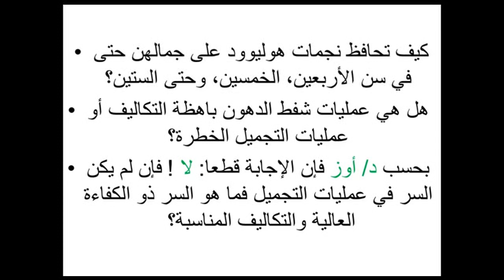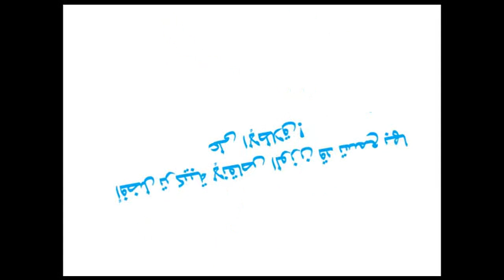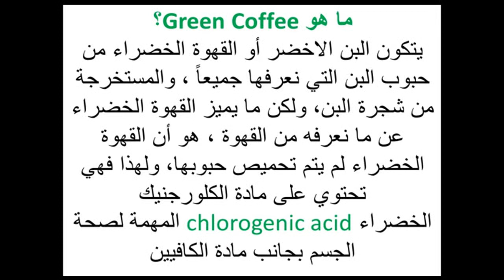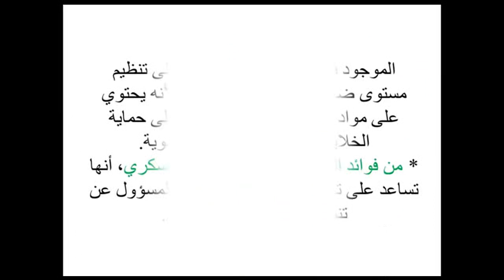الحـل الأكثـــــر تـــوفيـــرا لجســم صــحـي خــــالـي من الـدهـون